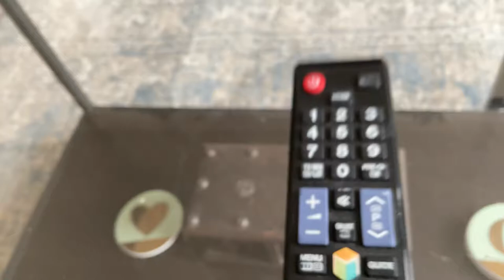4 August 2022